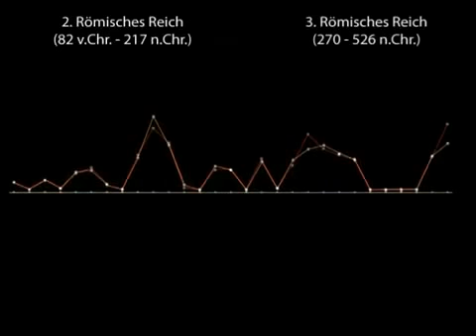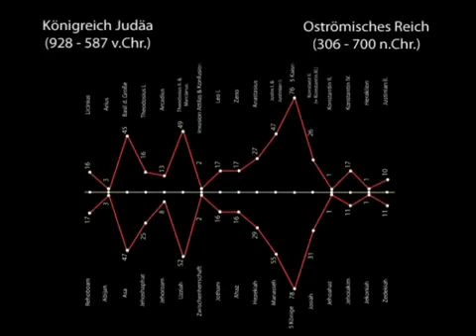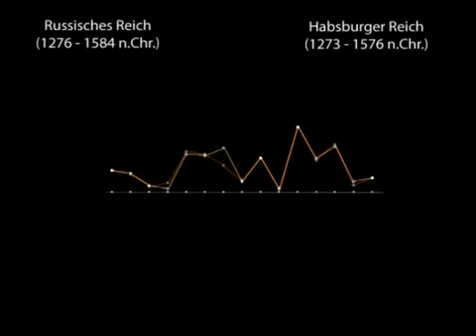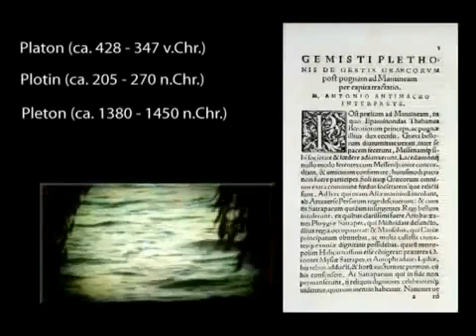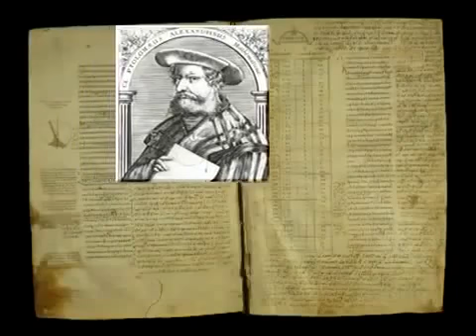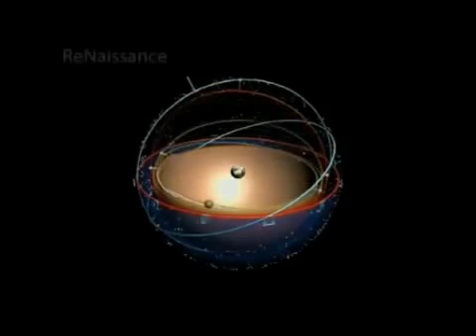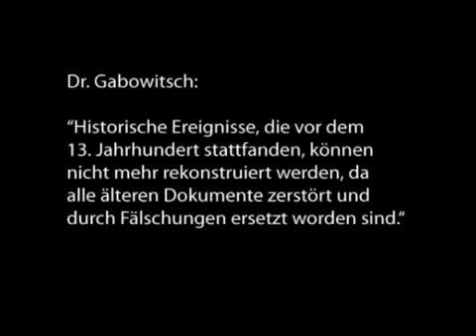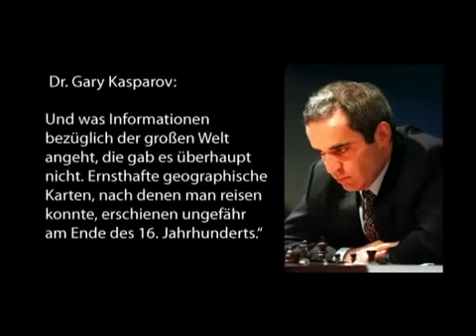9 11 Das Mega Ritual 14